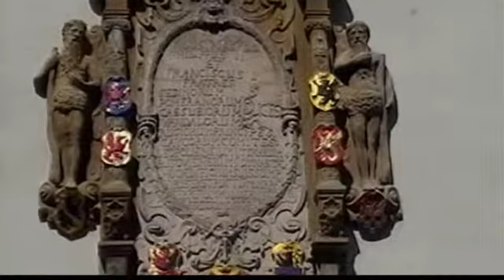Stettin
Wo die Oder in das Große Haft fließt , liegt die Hansestadt Stettin
( Szczecin ) .  Der Krieg hat vieles zerstört.  Langsam heilen die Wunden wieder.  Das  wiedererstandene Schloss der Herzöge von Pommern ist wieder ein Besuch wert.  Auch der Marktplatz und die Haken Terrassen sollte man besichtigen.